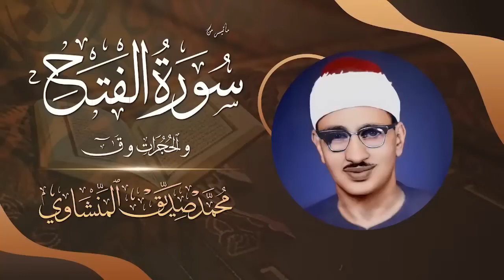Şeyh Al-Minshawi'den ruhu uyandıran ve kemikleri titreten mucizevi bir kıraat | yüksek kaliteᴴᴰ